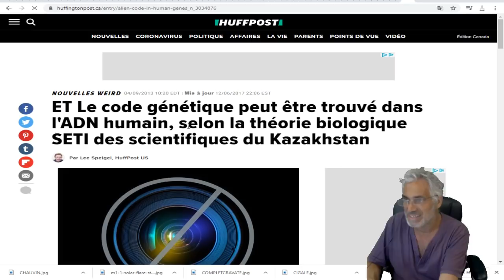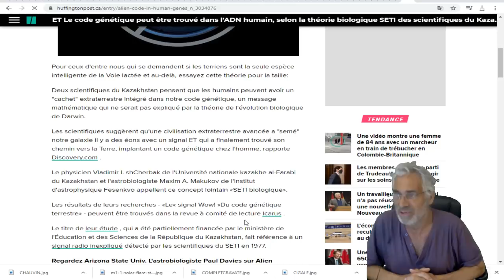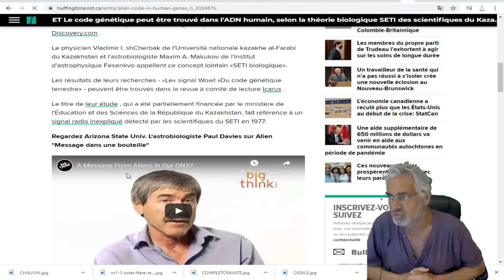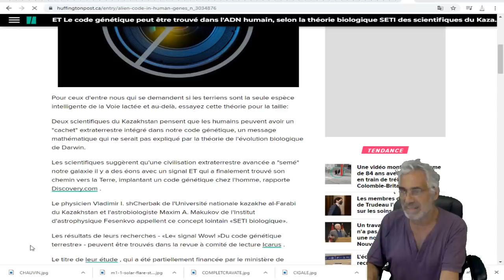ANCIENT ALIENS; DES PREUVES SCIENTIFIQUES DE PRÉSENCE EXTRA-TERRESTRE DANS NOTRE ADN RÉVÉLÉES.